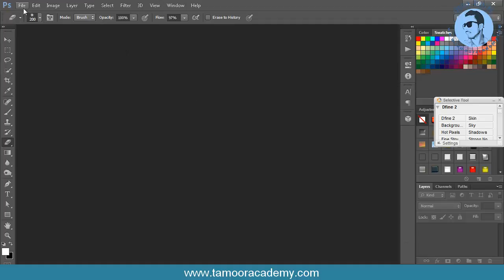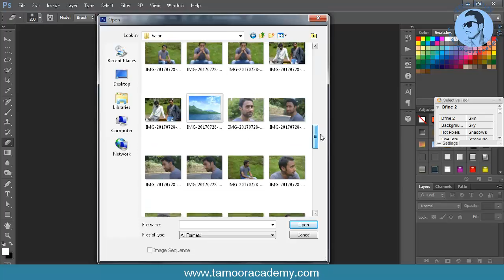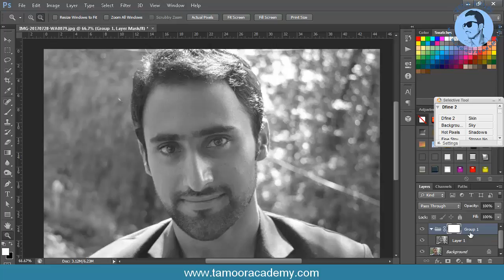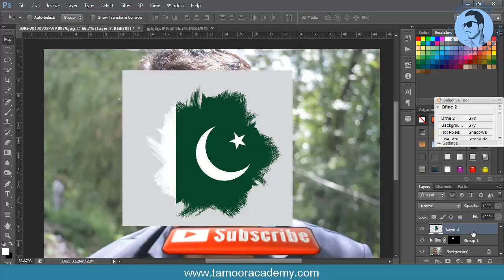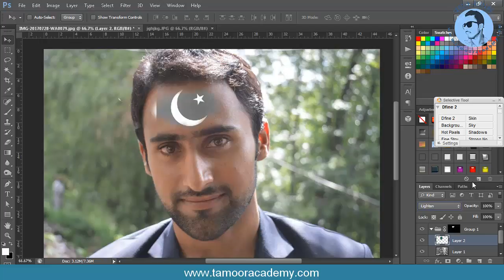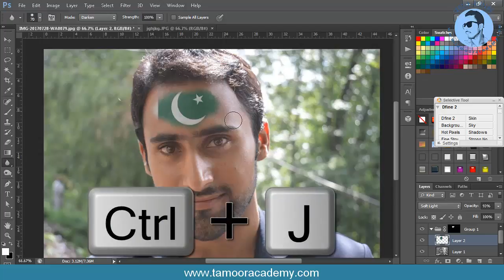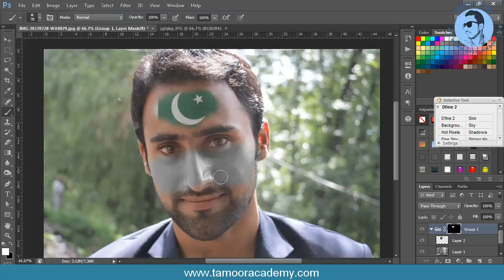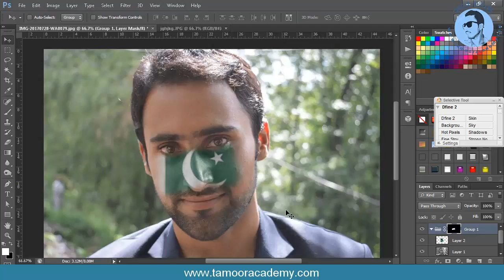How To Paint Flag on Face in Photoshop Urdu/Hindi Tutorial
Hi Friends!! I’m here with this new video of Photoshop. In this video I will tell you how you can paint flag on your face using Photoshop. People express their love with the country in various ways and styles. Most of the people want to paint their country flag on their faces.

This can be done by painting colors on face but you can also draw your country flag on your face by using video editing software like Photoshop. You can paint your country or any flag on the face and express your love with the country. Watch the video and you will be able to draw flag on your face using Photoshop.

♥How To Unlock Android Pattern Lock without Losing data Urdu/Hindi Tutorial

♥Top 10 Secret Tips before Buying Used/Second Hand Mobile Phones Urdu/Hindi Tutorial

♥ How To Check Samsung Mobile Parts Working Or Damage With A Secret Code Urdu/Hindi Tutorial